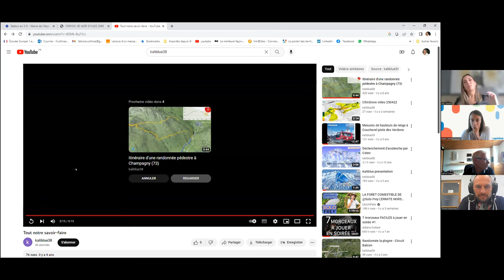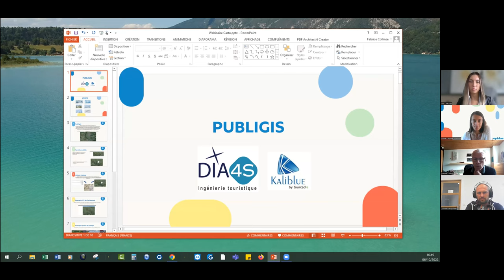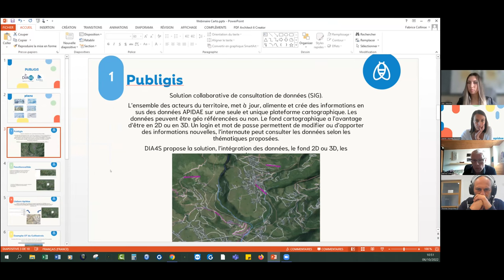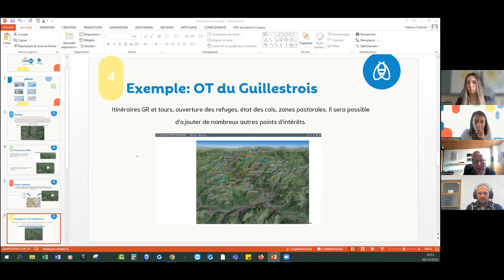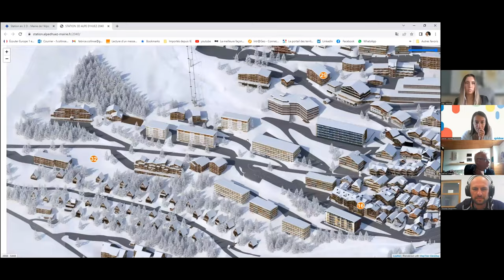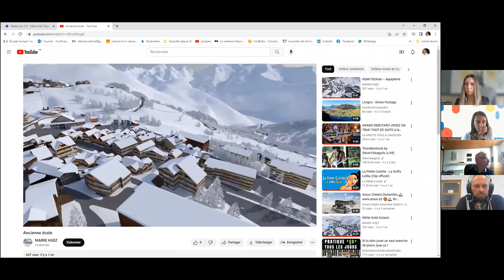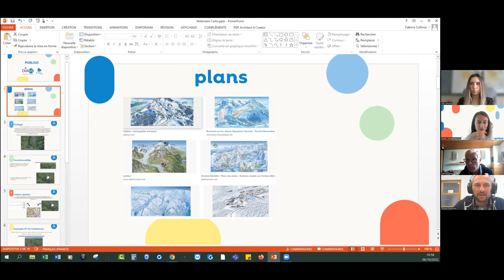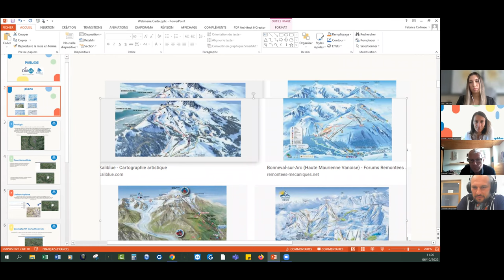DIA4S - solutions de cartographie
Webinaire Apidae du 06/10/2022